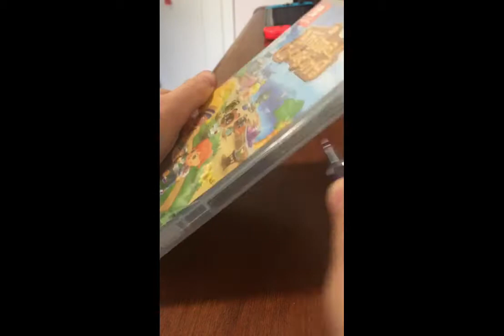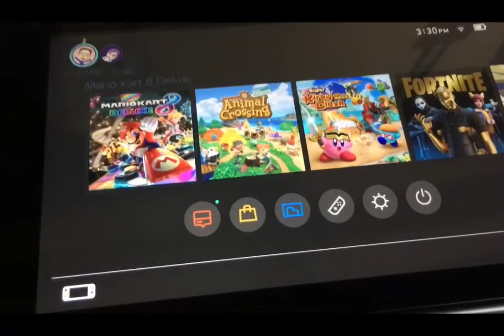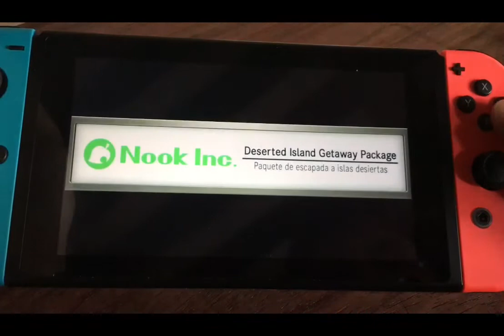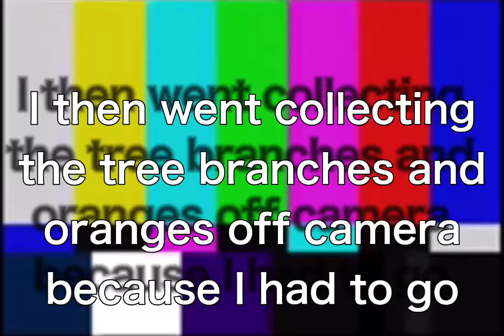Animal crossing new horizons!!! (Read desc)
I’m so sorry but my next video might be coming in a while because I won’t be able to set up the capture card for a while and I don’t have anything to record on computer yet. If you could recommend something that would be great. Thanks! 😊